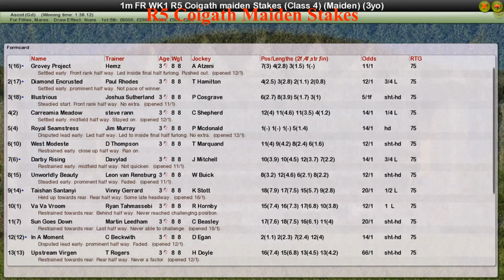FR WK1 R5 Coigath Maiden Stakes